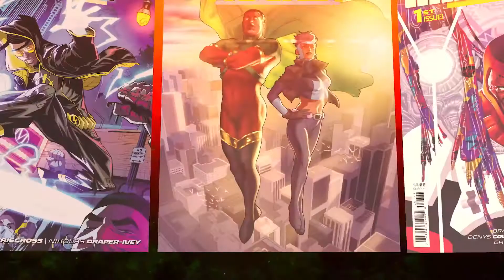Milestone Comics with Static, Icon & Rocket, and Hardware Official Trailer DC